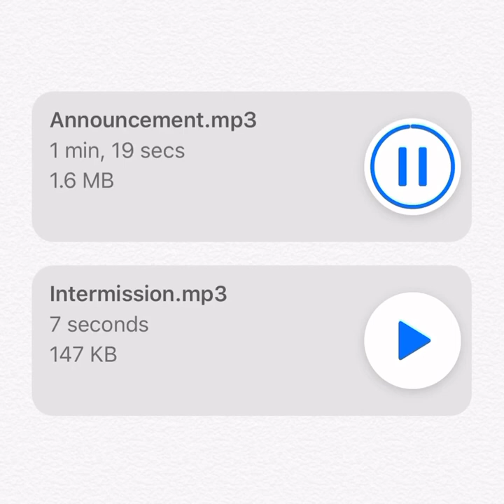Kenneth - Theater Announcement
Announcement in theatre. Welcome and intermission.